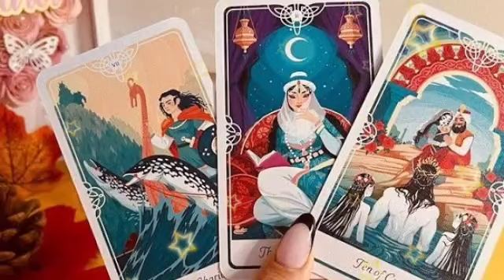برج العقرب الثاني شهر مارس 2023 // تغير جذري في حياتك😯مين حرفH🤭إحذر من الموصفات دي😰